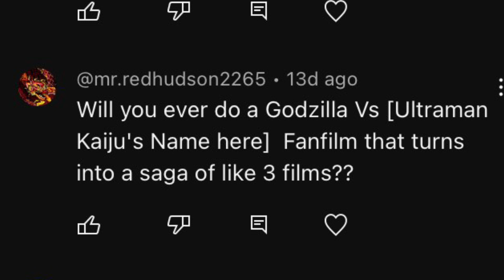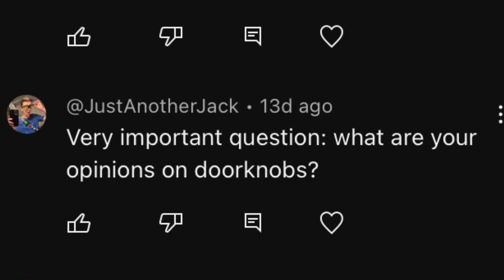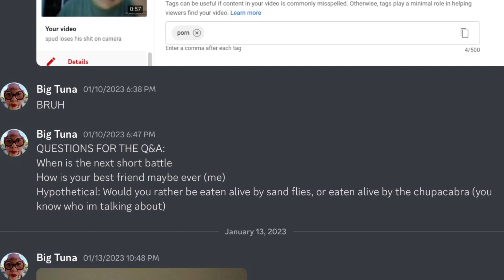The 2023 QnA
Last QnA until next year bruh